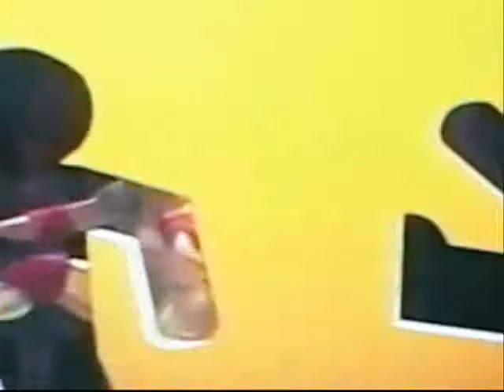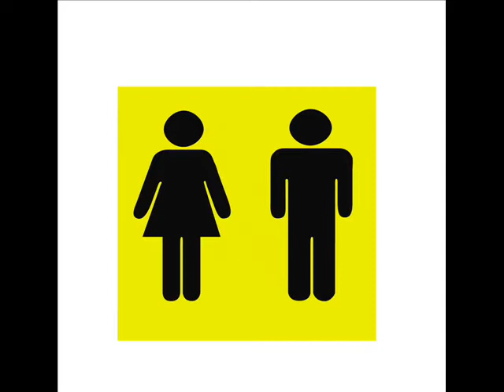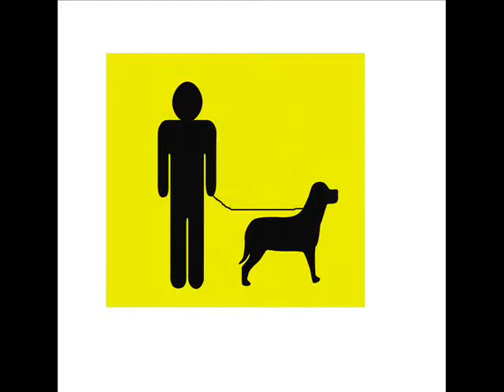HOLE IN THE WALL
FUNNY SHOW